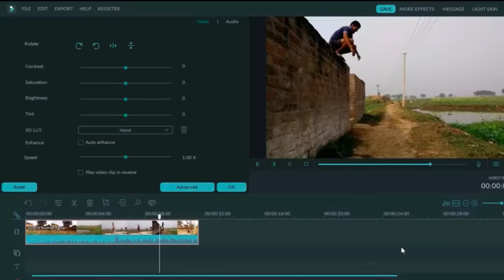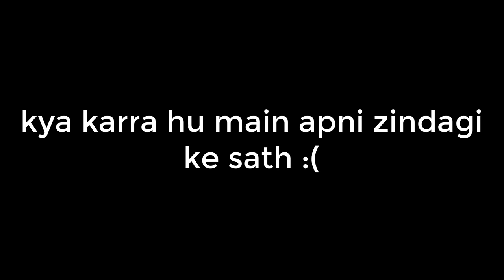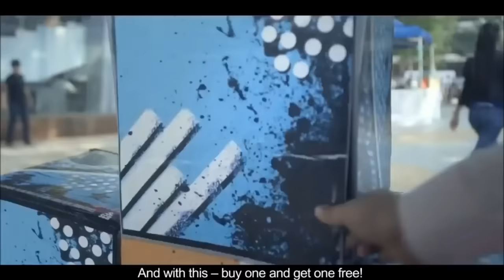These Indian Ads are so Stupid | Funniest TV Ads Part 3 | Triggered Insaan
Part 3 of Funniest Ads on Indian TV. Indian Ads are beyond this world. They have no Logic. 7k Likes for Part 4 !!